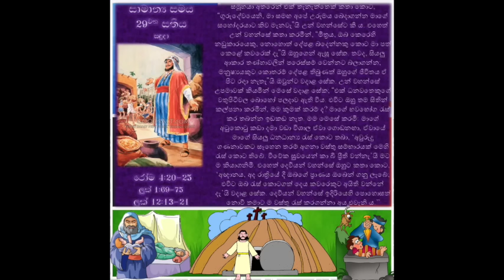MONDAY SINHALA READINGS - OT 29 - 19 OCT 2015